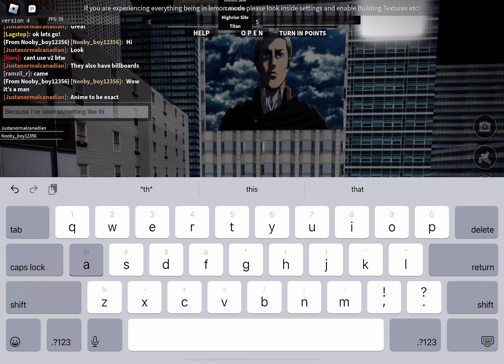Doing roblox parkour modded with a noob friend (new to the game)